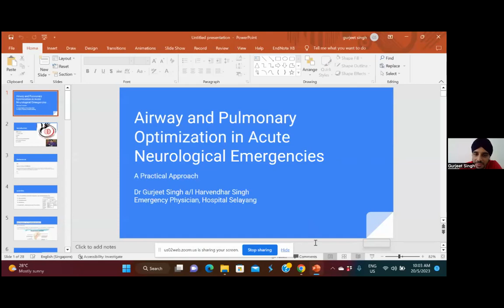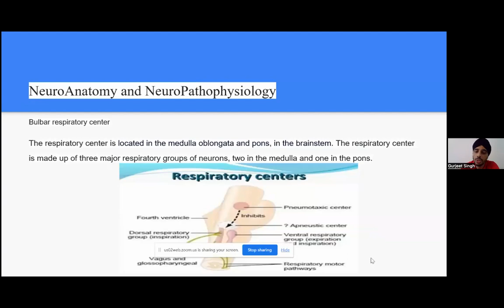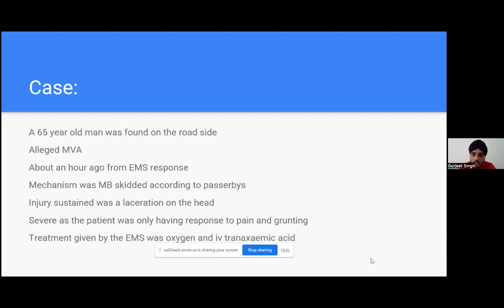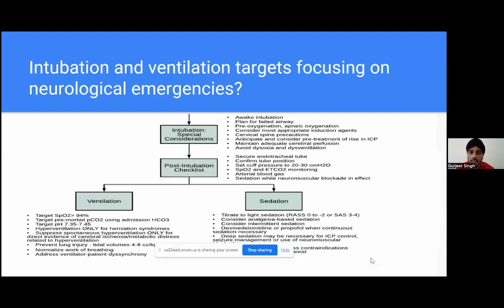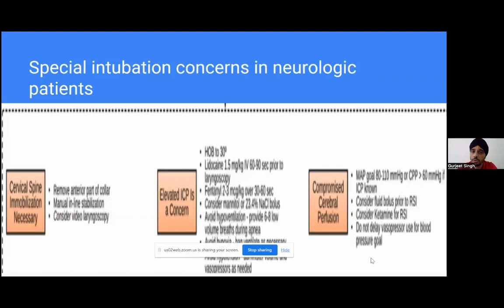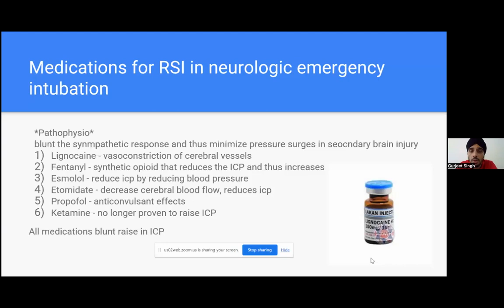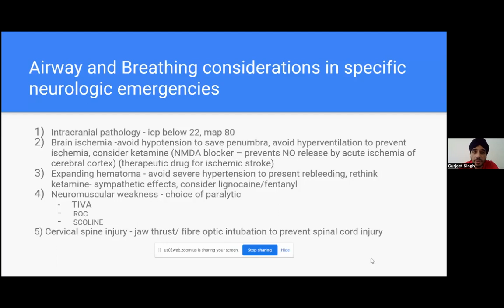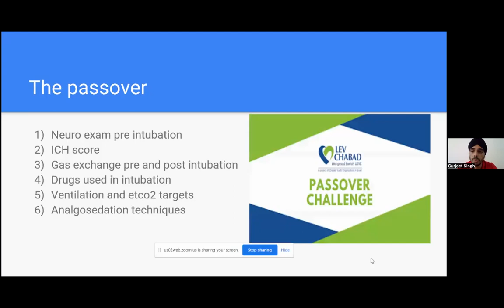Airway and Pulmonary Optimisation in Acute Neurological Emergency by Dr Gurjeet Singh, EP Selayang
Airway and Pulmonary optimisation are two important  parameters that plays important in the initial assessment and outcome of the patient. In Acute Neurological Emergencies, compromising these 2 based on various condition experienced by the patient linked towards higher mortality rate. In this lecture, the tips and tricks in airway management, recognition of the patients that needs to be intervened as well as structured algorithm are shared to make the approach less complicated for the junior doctors.